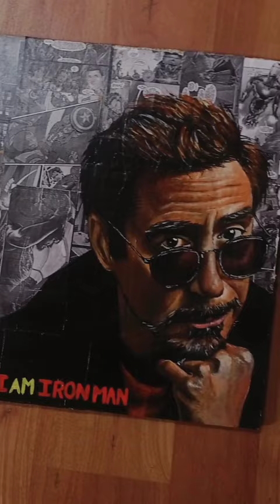Acrylic painting of Tony stark on cardboard sheet